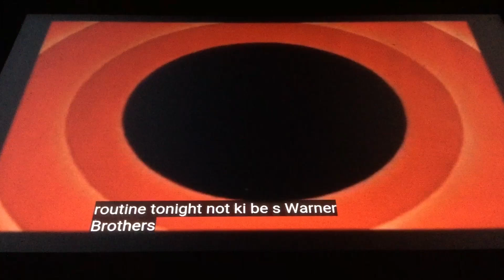TNT and VistaVision Logos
Featuring:
Me as Microsoft Sam,Mike,and Shield Guy
Microsoft Mary and Anna as Themselves